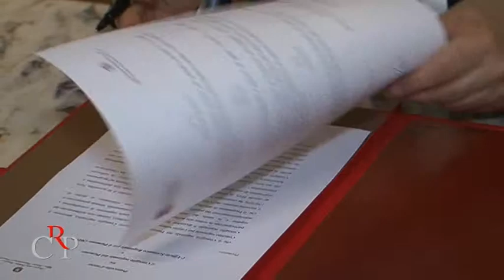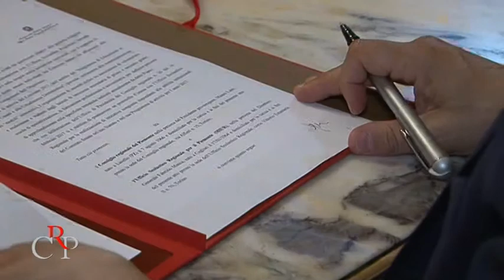Consiglio regionale e Miur per educare i giovani ai diritti umani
Allo scopo di diffondere tra gli studenti la conoscenza dei diritti umani e favorire la formazione di cittadini consapevoli il Consiglio regionale e l'Ufficio scolastico regionale hanno firmato un protocollo d'intesa.